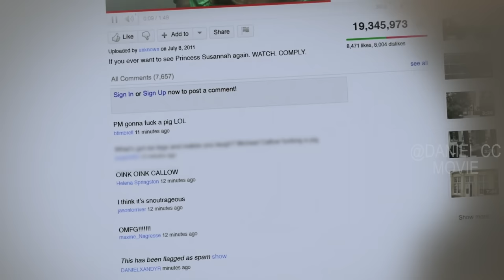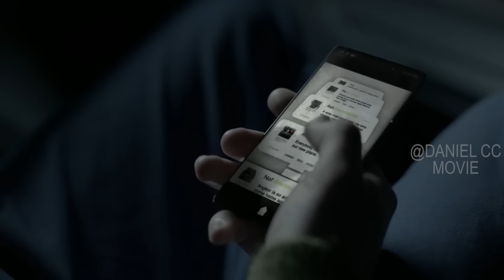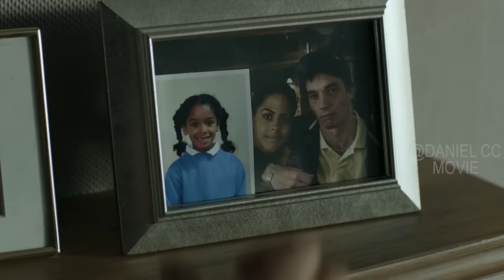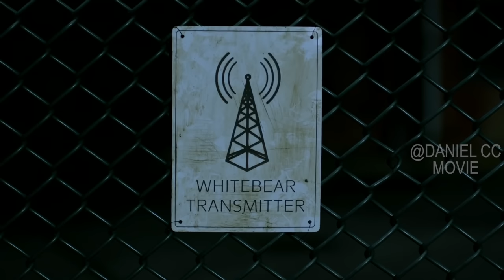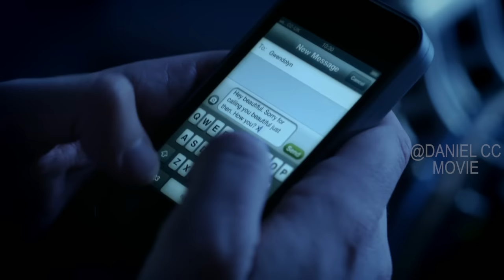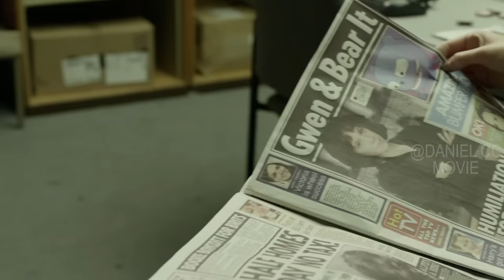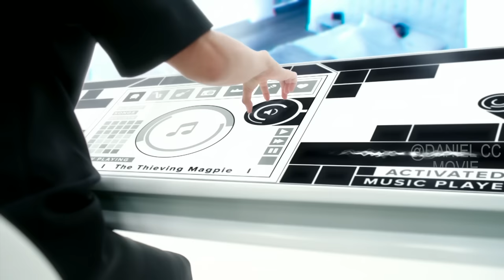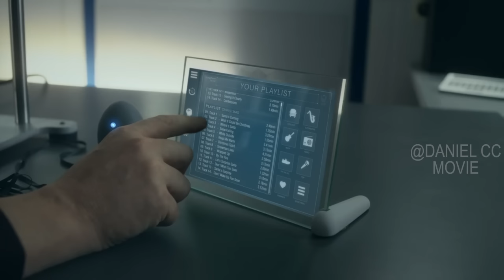Woman Is Placed in A Justice Park to Relive Her Crime Day |BLACK MIRROR Season 1+2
Black Mirror, Season one, 2011. An anthology series exploring a twisted, high-tech multiverse where humanity's greatest innovations and darkest instincts collide.